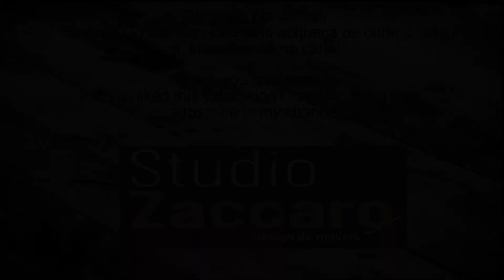Martelete Dewalt_D25133K - (Hammer)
Descrição (Description)
Ola pessoal. Neste video vou mostrar o martelete Dewalt_D25133K .
Hello guys. I made this video to show you the hammer Dewalt_D25133K.
Material e ferramentas / Stuff and tools
Dewalt_D25133K

Musica (Music)

Special effect
Ambulance_Siren_Distant (by youtube)
Air_Nailer_Wood (by youtube)
Fast swish(2) (by youtube)
Keyboard(2) (by youtube)
Laser(2) (by youtube)
Tremsz (by youtube)
Beat_Your_Competition (by youtube)
Undeniable (by youtube)
Beat_Your_Competition (by youtube)
Believer (by youtube)
Vacation_Uke (by youtube)

Special credit
Boot

Visite (Visit)

Edição e produção (Edition and production)

***MOTOROLA G5S
ADOBE PREMIERE PROJECT CC 2015

Luiz ZACCARO

Obrigado (Thank you)
ZACCARO